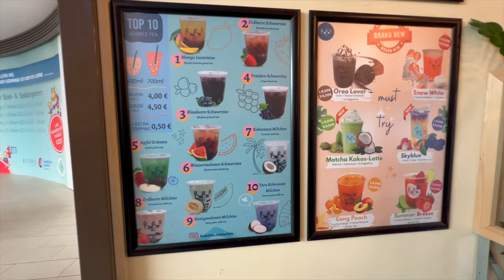DER BESTE BERLINER DÖNER IN MÜNCHEN - GENAU WIE IN BERLIN?!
Euda! ich habe den besten Berliner Döner in München gefunden
schmeckt genau so wie in der Hauptstadt...